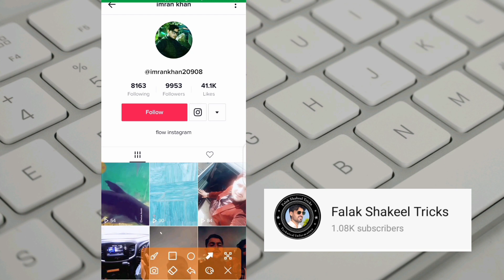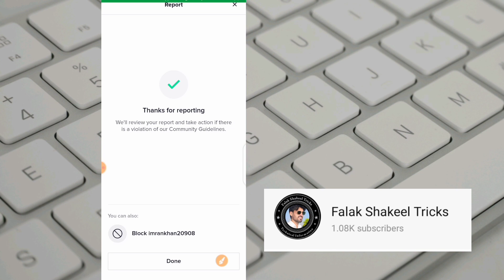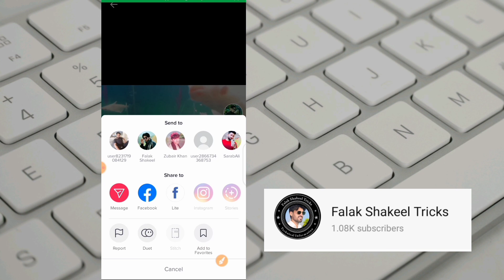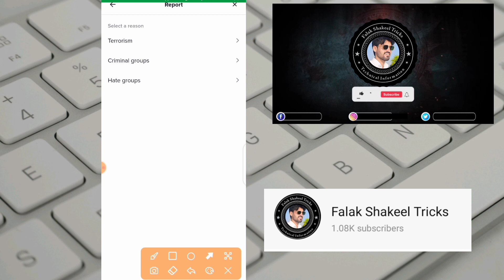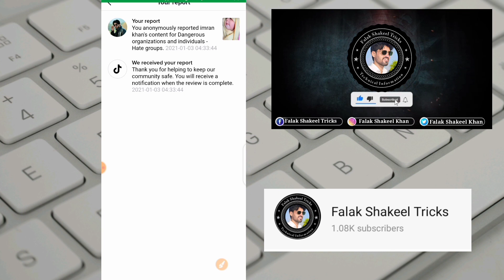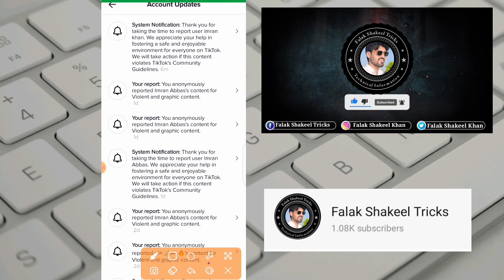How to report tiktok account 2022|| tik tok account remove kaise karen 2022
How to report tiktok account || tik tok account remove kaise karen 2021

how to report a problem in tiktok
how to report account on tiktok
how to report on tiktok
how to report on tiktok in hindi
how to report tik tok video,how to report tiktok
account
how to report someone on tik tok
how to report tiktok account 2021
how to reporte someone tiktok account

Video by Falak Shakeel Tricks